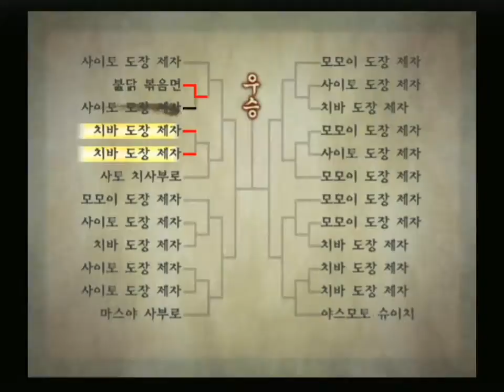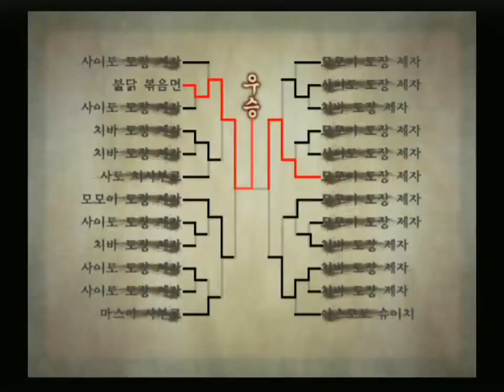검호3 플레이 4회차 #31 3도장 교류시합, 오노 타다아키 출현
1:01 모모이 도장 제자/수제자 대련
3:15 중개인 임무 - 저택 잠입 암살 - 41% 피해
11:57 검 변경 - 사다토시 상급검
12:18 교류시합 전날 수제자와 대화
12:37 모모이 도장 제자/수제자 대련
13:52 모모이 도장 수제자 대련
15:00 교류시합장으로 출발
15:34 교류시합 개회
16:32 3도장 교류시합 - 우승
19:43 교류시합 폐회
21:02 모모이 슌조와 대련 - 승리
23:09 오노 타다아키를 보다 - 오노 도장 출현
27:27 모모이 도장 수제자 대련
28:14 모모이 슌조와 대련 - 승리
29:07 치바 도장 첫 방문
29:42 치바 도장 제자 3연속 대련